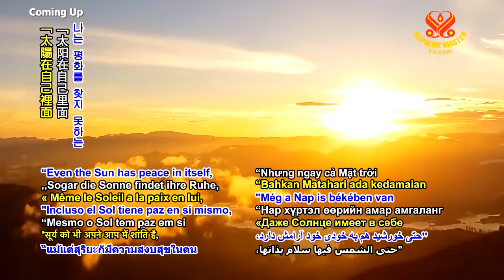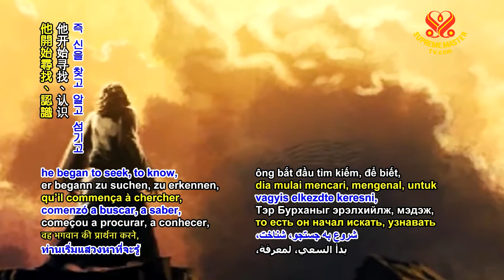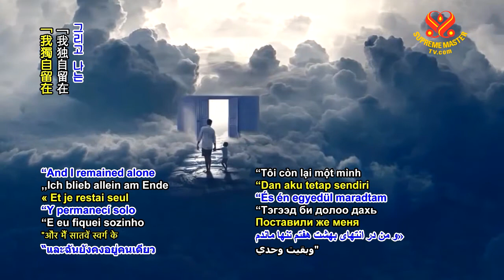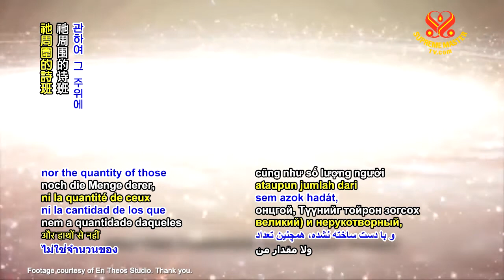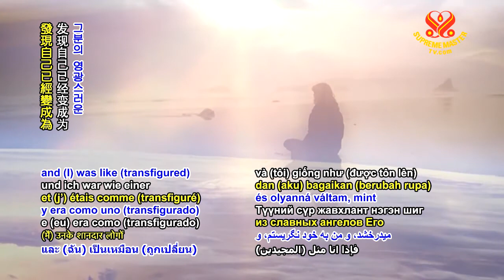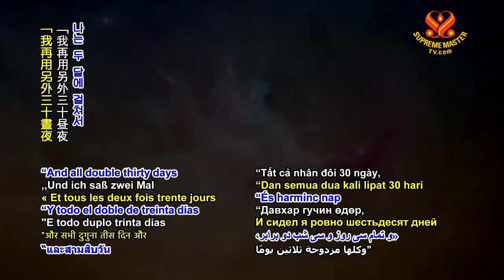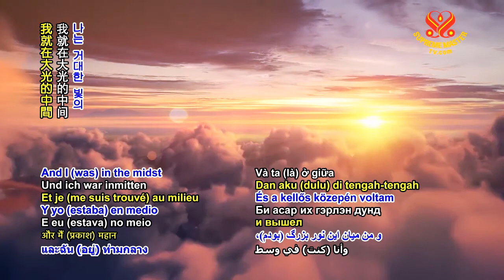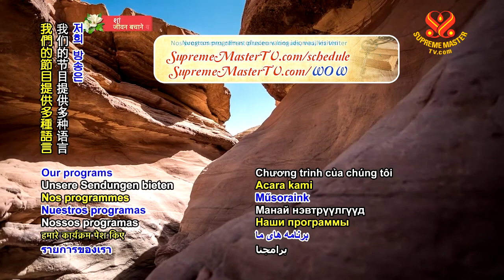1065 WOW The Foundation of Creation From the Book of the Secrets of Enoch p1o2 6m